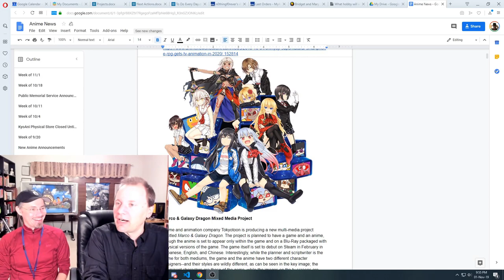Anime News: Gas Restrictions, New Anime Announcements, and the Newtype Anime Awards